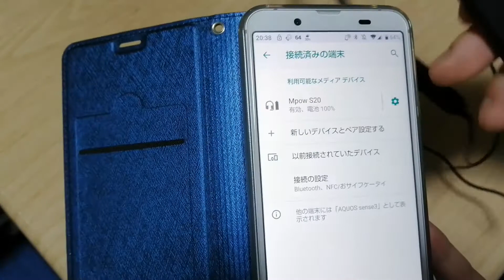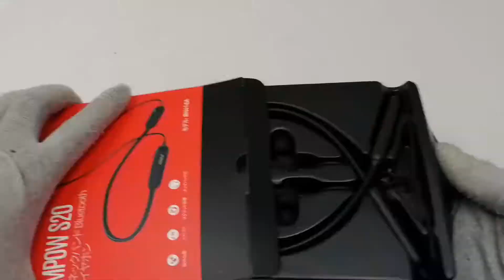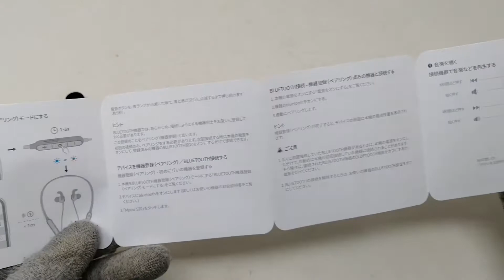「ワイヤレスイヤホン S20／Mpow」レビュー